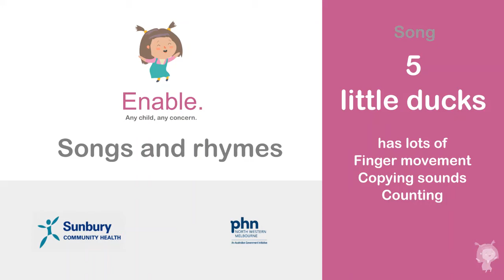FIVE LITTLE DUCKS - Enable Singalong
We have created a series of songs and rhymes for parents and children to share with ideas or tips along the way around language and communication development.

Enable supports families and carers with children who have a developmental delay from birth to 4 years old. Enable offers a range of programs and services available to families.

Through music and song we can give our children more confidence whilst having lots of fun!

For more information on the Enable program and how to get involved contact the Enable team on: 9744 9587.